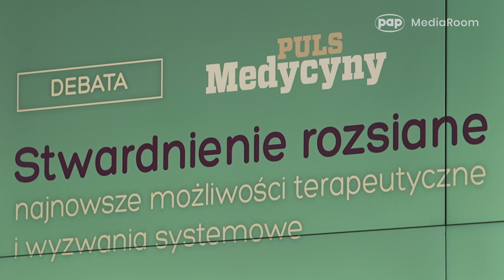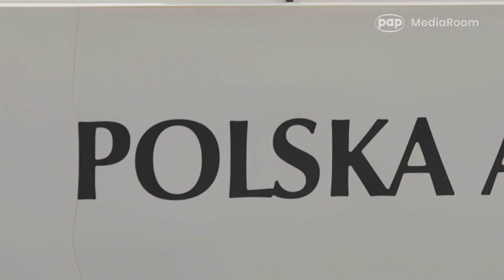Debata „Pulsu Medycyny”: polski program lekowy dedykowany SM jest wzorem dla innych krajów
„Doskonała organizacja, pełna refundacja preparatów, szeroka dostępność do terapii, również tych wysokoefektywnych: to wszystko czyni z wdrożonego przez nasz resort programu lekowego B.29 rozwiązanie wręcz modelowe. Oczywiście nie możemy spoczywać na laurach, stąd moja deklaracja pełnej otwartości na dialog ze wszystkimi interesariuszami, przede wszystkim środowiskiem lekarskim i samymi pacjentami, jeśli chodzi o dalsze poprawianie ich sytuacji” - zaznaczył  Mateusz Oczkowski, zastępca dyrektora Departamentu Polityki Lekowej i Farmacji Ministerstwa Zdrowia.